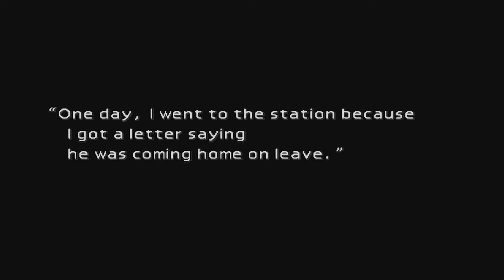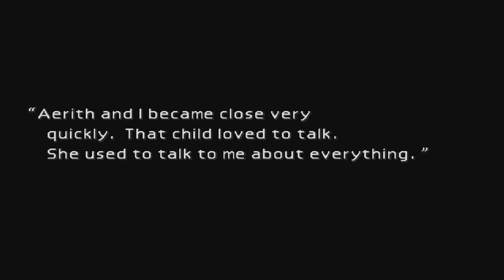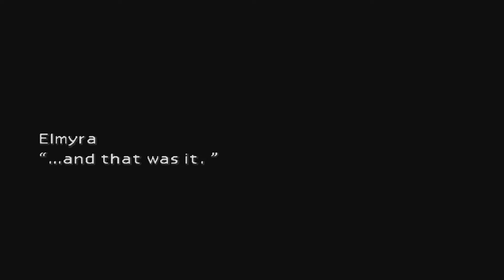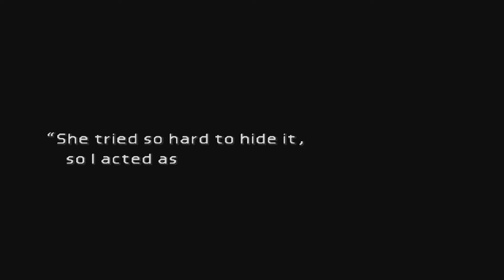Let's Play: Final Fantasy 7 #9 | Climbing The Wall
Final Fantasy VII is a 1997 role-playing video game developed by Square for the PlayStation console. It is the seventh main installment in the Final Fantasy series. Published in Japan by Square, it was released in other regions by Sony Computer Entertainment, and became the first in the main series to see a PAL release. The game's story follows Cloud Strife, a mercenary who joins an eco-terrorist organization to stop a world-controlling megacorporation from using the planet's life essence as an energy source. Events send Cloud and his allies in pursuit of Sephiroth, a superhuman intent on destroying their planet. During the journey, Cloud builds close friendships with his party members, including Aerith Gainsborough, who holds the secret to saving their world.

Development began in 1994, originally for the Super Nintendo Entertainment System. After delays and technical difficulties from experimenting on several platforms, Square moved production to the PlayStation, largely due to the advantages of the CD-ROM format. Veteran Final Fantasy staff returned, including series creator and producer Hironobu Sakaguchi, director Yoshinori Kitase, and composer Nobuo Uematsu. The title became the first in the series to use full motion video and 3D computer graphics, which featured 3D character models superimposed over 2D pre-rendered backgrounds. Although the gameplay systems remained mostly unchanged from previous entries, Final Fantasy VII introduced more widespread science fiction elements and a more realistic presentation. The game had a staff of over 100, with a combined development and marketing budget of around US$80 million.

Assisted by a large promotional campaign, Final Fantasy VII received widespread commercial and critical success, and remains widely regarded as a landmark title and one of the greatest games of all time. The title won numerous Game of the Year awards, and was acknowledged for boosting the sales of the PlayStation and popularizing Japanese role-playing games worldwide. Critics praised its graphics, gameplay, music, and story, although some criticism was directed towards its English localization. Its success has led to enhanced ports on various platforms, a multimedia subseries called the Compilation of Final Fantasy VII, and an upcoming high-definition remake for the PlayStation 4.

The gameplay of Final Fantasy VII is mostly comparable to earlier Final Fantasy titles and Japanese role-playing games.[1] The game features three modes of play: the world map, the field, and the battle screen.[2][3]:15,20 At its grandest scale, players explore the entire world of Final Fantasy VII on a 3D world map.[4] The world map is littered with representations of areas for the player to enter, including towns, environments, and ruins.[5] Natural barriers—such as mountains, deserts, and bodies of water—block access by foot to some areas; as the game progresses, the player receives vehicles that help traverse these obstacles.[3]:44 Chocobos can be found in certain spots on the map, and if caught, can be ridden to areas inaccessible by foot or vehicle.[3]:46 In field mode, the player navigates fully scaled versions of the areas represented on the world map.[4] For the first time in the series, this mode is represented in three-dimensional space. The player can explore the environment, talk with characters, advance the story, and initiate event games in this mode.[3]:15 Event games are short minigames that use special control functions and are often tied into the story.[3]:18 While in field mode, the player may also find shops and inns. Shops provide an opportunity to buy and sell items that can aid Cloud and his party, such as weapons, armor, and accessories. If the characters rest at an inn, their hit points and mana points will be restored, along with any abnormalities contracted during battles.[3]:17

In a cavern, three people face a dragon. Along the bottom is a blue display showing each character's health, magic energy, and waiting time before their turn in battle.
A battle scene with Cloud, Barret, and Tifa facing a dragon. In this given moment, the player must choose a command for Cloud to perform.
At random intervals on the world map and in field mode, and at specific moments in the story, the game will enter the battle screen. This screen places the player characters on one side, the enemies on the other, and employs an "Active Time Battle" (ATB) system in which the characters exchange moves until one side is defeated.[2][1] The damage (or healing) dealt by either side is quantified on screen.

Description Is From Wikipedia.org